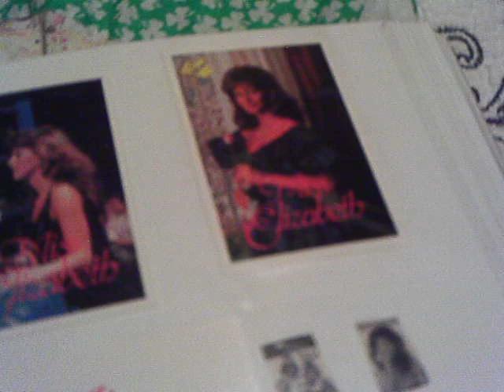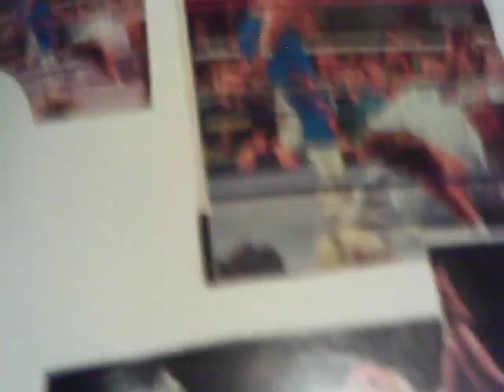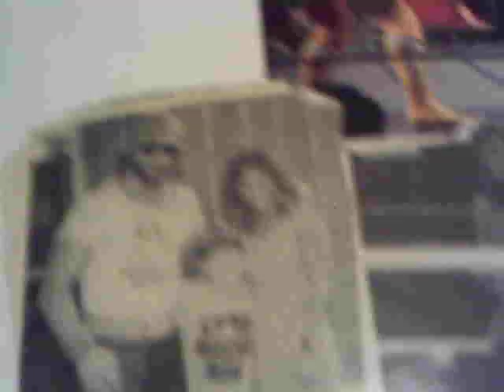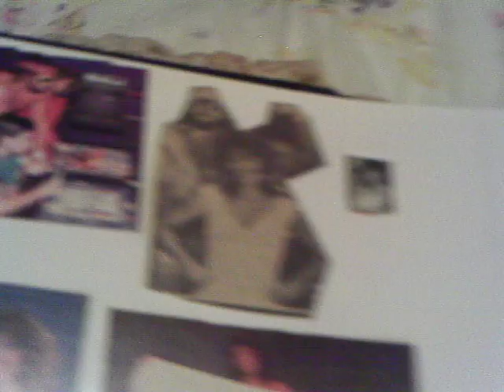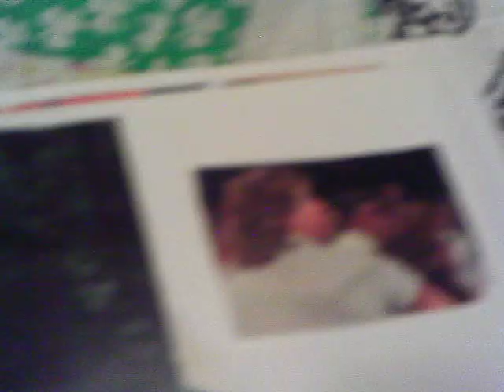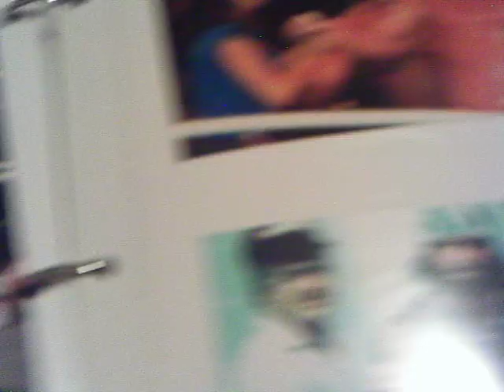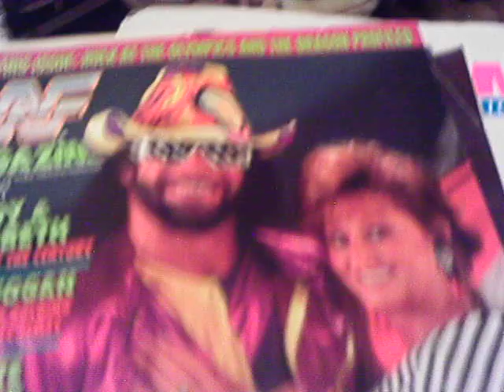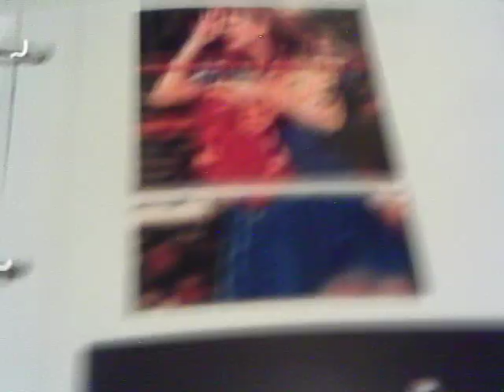Elizabeth Scrapbook Part 2